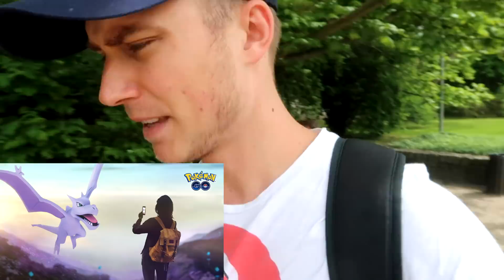Spotkałem prawdziwego mistrza Pokemon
Podczas raidów na Latias towarzyszył nam niesamowicie zdeterminowany gracz